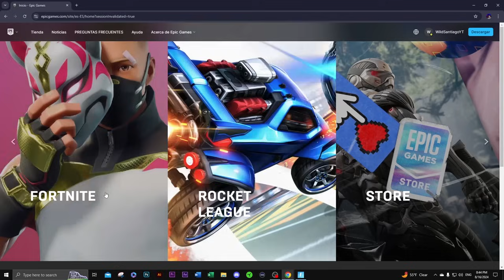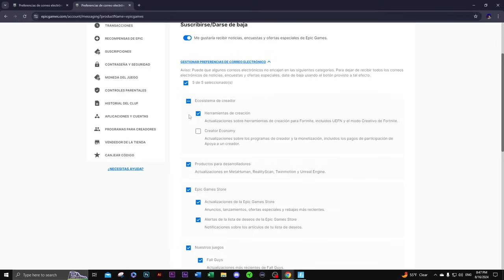*GRATIS* COMO CONSEGUIR LA MOCHILA SEÑOR HORNEAU (CROISSANT) EN FORTNITE!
:D

10 Nuevos Bugs Antes de Fortnitemares 🎃

CAPITULO3 cap3 temporada 2 actualizacion dr strange marvel